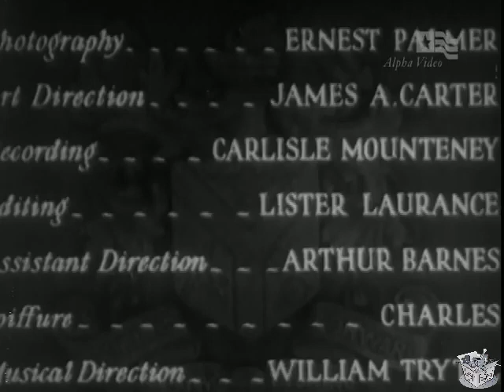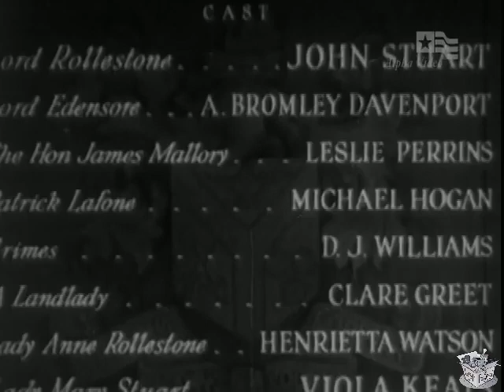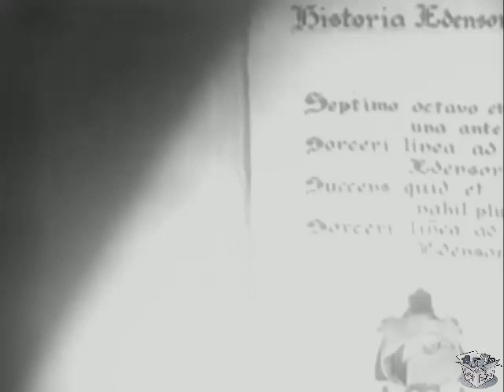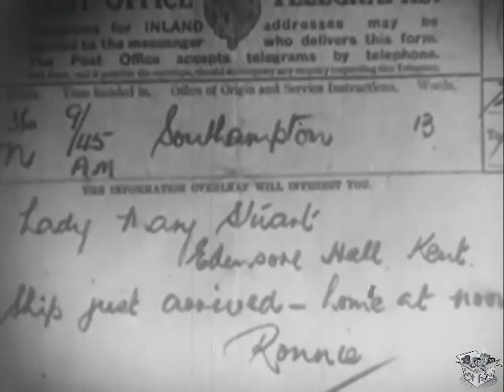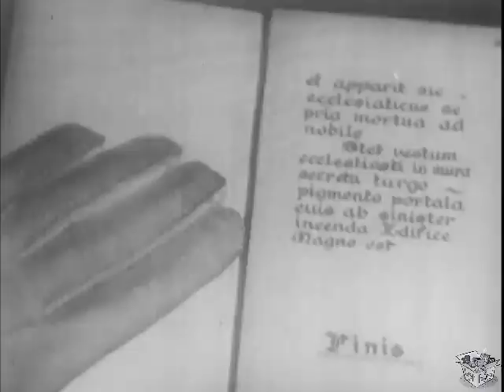THE POINTING FINGER (1933) John Stuart, Viola Keats & Leslie Perrins | Crime, Drama | B&W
Instagram: Lost n Found Films

The Pointing Finger is a 1933 British drama film directed by George Pearson and starring John Stuart, Viola Keats and Leslie Perrins. The screenplay concerns a man who plots to murder his half-brother so he can claim his earldom and an inheritance. The film was made by Twickenham Film Studios with sets designed by the art director James A. Carter. It was distributed by RKO Pictures as a quota quickie.[2] Based on the novel The Pointing Finger (1907) by "Rita," it was a remake of the 1922 film of the same name.

SYNOPSIS
Deep in debt, the Honorable James Mallory plots to murder his cousin, Lord Rollestone, so he claim the earldom and inheritance.

CAST & CREW
John Stuart as Lord Rollestone
Viola Keats as Lady Mary Stuart
Leslie Perrins as Honorable James Mallory
Michael Hogan as Patrick Lafone
A. Bromley Davenport as Lord Edensore
Henrietta Watson as Lady Anne Rollestone
D.J. Williams as Grimes
Clare Greet as Landlady

Directed by George Pearson
Written by H. Fowler Mear, George Pearson
Based on The Pointing Finger by Eliza Margaret Humphries
Produced by Julius Hagen
Cinematography Ernest Palmer
Edited by Lister Laurance
Production company Real Art Productions
Language English